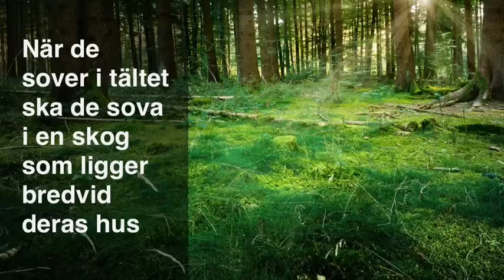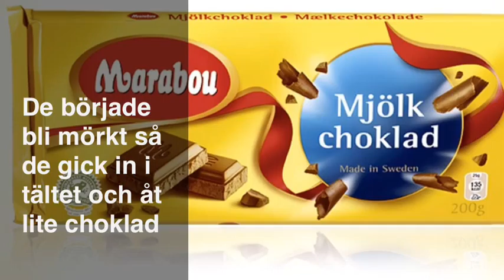"CAMPINGEN" AV OLIVIA